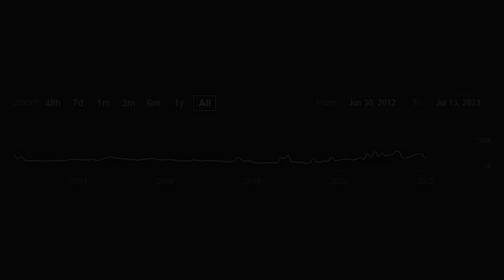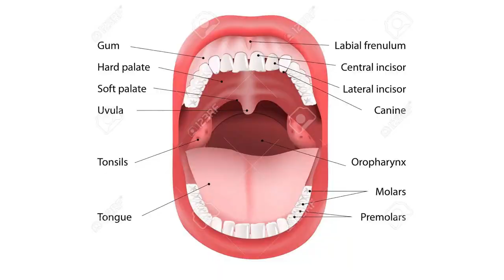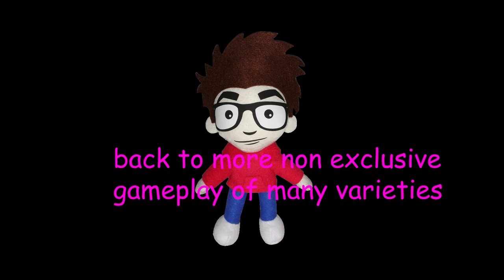absurdly late tf2 summer update funnies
WOW i did not expect myself to take the whole summer to put out a single video
burnout hits hard

K.K. Disco (Aircheck) - Animal Crossing New Horizons
K.K. Ragtime (Aircheck) - Animal Crossing New Horizons
Dead By Daylight The Mastermind Chase Music (stole this from soundsmit
Portal 2 Soundtrack - Still Alive (radio mix)
Mario and Luigi Bowser's Inside Story - Victory